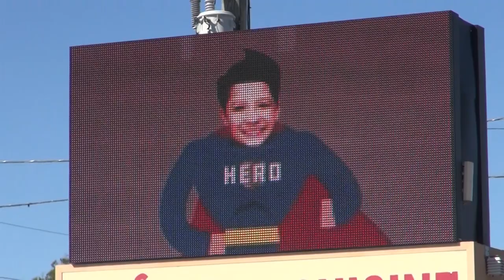112314 HUNTER THE HERO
On April 18, 2009, 4-year-old Hunter Hayes was playing in his yard in the Legends Ranch subdivision of South Montgomery County.  A woman driving an Audi cut the corner to sharp at the corner of Legends Ranch and Legends Mist striking Hunter. The crash pulled him under the vehicle wrapping him around the axle. The exhaust pipe pierced his shoulder and thankfully the intense heat closed some of his blood vessels stopping some of the bleeding.

Hunters father, a Houston Fire Fighter saw the crash and pulled his son out from under the vehicle once he was able to get the driver to back up. At first Hunter was not responsive but his father was able to revive him.

Hunter was transported to Texas Children’s Hospital where he spent his fifth birthday in intensive care just five days later.

After several weeks he was released to go home but had to take part in physical therapy for his shoulder, His first visit to physical therapy was not pleasant and Hunter did not want to return.

Audrey Hayes, Hunters mother was a member of Pound 4 Pound gym in Spring where owner Antonio Flores taught boxing, kick-boxing and was a personal trainer. Audrey voiced her concern to Flores who told her to bring her young son in. Having children of his own Flores worked with Hunter for just a few minutes before Hunter opened up to him. Flores started to teach Hunter boxing moves. Hunter not aware he was actually getting the movement needed for his shoulder to heal. This continued for many sessions bringing Hunter back to the young energetic boy he was prior to the crash.

Shara Cote who lived in the subdivision heard of the incident but also learned that Hunter, who visited the fire Station many times with his dad, actually wanted to be a police officer. Cote visited with Sheriff Tommy Gage and Captain Rand Henderson and the three came up with a plan to make Hunter a deputy for the day.

It was arranged for Hunter to eat lunch near their subdivision, As he and Deputy Kim Christensen ate lunch, Tonja Bryant, a neighbor of the Hayes family came running in dressed as a bag lady. Telling the deputy that she had been at McDonalds and someone stole her bag of Happy Meals and candy bars which also contained some special chocolate. She told the deputy that the suspects were in the park in Legends Ranch.

Deputy Christensen and Hunter rushed to the patrol car, with lights and siren they responded to the park. There they located the two thieves, Troy Reynolds, who Hunter dubbed the Hamburglar and Denise Sanders, both friends of the family were located.

Both were taken into custody. With Christensen escorting Bryant and Hunter escorting the cuffed Reynolds to the patrol car. They then whet to the Spring Creek Annex for a mock trial. Hunter watched intently as the judge sentenced the pair to a year in the county jail.

Afterwards Montgomery County Captain Rand Henderson presented Hunter with two awards from the Montgomery County Sheriff’s Office for his bravery. A uniform cake was then served.

Hunter still had his eyes on the sack of candy bars taken from the thieves. The judge had ordered the evidence destroyed. Hunter dumped the sack of candy bars as he and his friends split up the evidence.